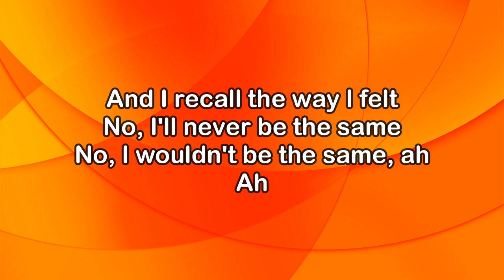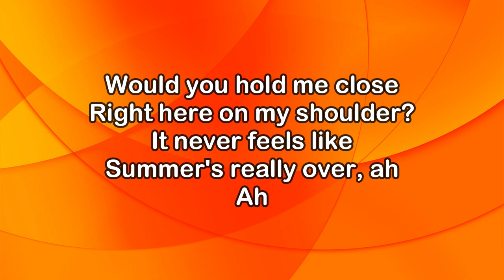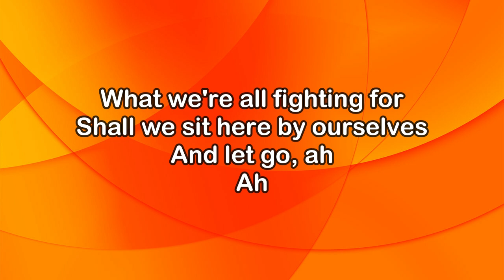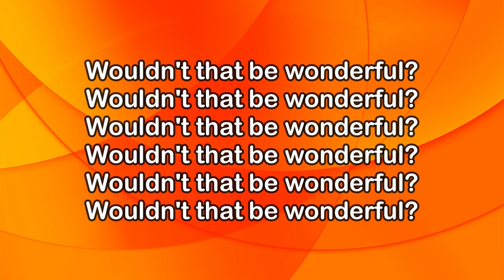Khalid - Heatstroke (Lyrics)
Lyrics:
What if I told ya
The sun is coming closer?
What a heatstroke
Such a supernova, ah
Would you hold me close
Right here on my shoulder?
It never feels like
Summer's really over, ah
Ah

'Cause when it starts, I'm overwhelmed
No, I can't explain
And then the walls begin to melt
As it burns to the flames
And I recall the way I felt
No, I'll never be the same
No, I wouldn't be the same, ah
Ah

What a heatstroke
Ah

No, I can't ignore
In the end it's hard to tell
What we're all fighting for
Shall we sit here by ourselves
And let go, ah
Ah

So won't you tell me that we'll make it?
Tell me that we'll make it
Thinkin' maybe we can save us
Maybe we can save this
Even if we're fakin'
Thinkin' maybe we can save this
Wouldn't that be wonderful?